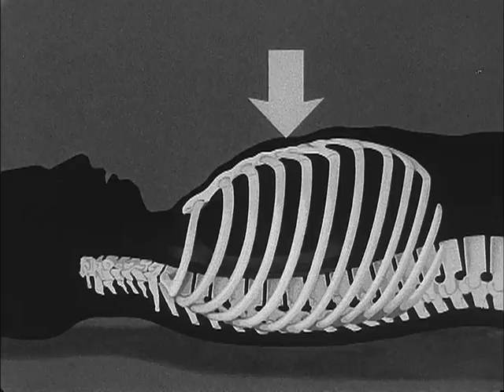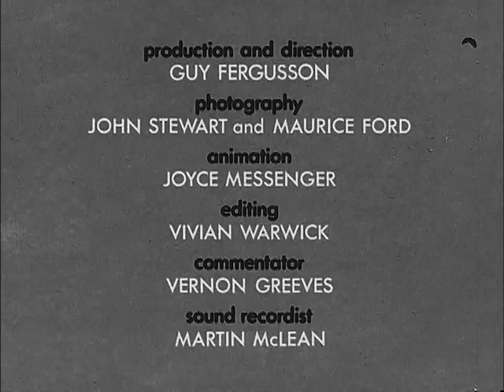Emergency resuscitation: Part 3 (1963)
A Naval training film in four parts made for the R.N.M.S. This is Part 3: Closed chest cardiac massage.